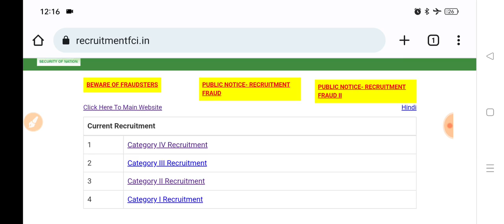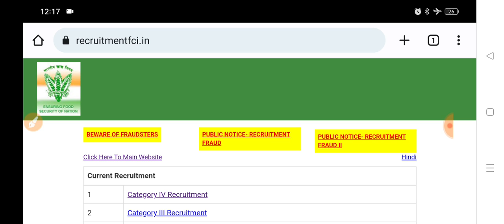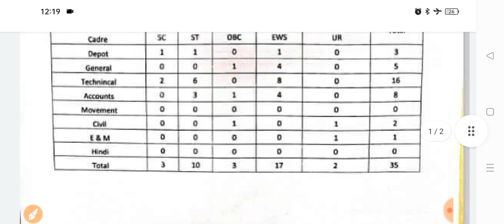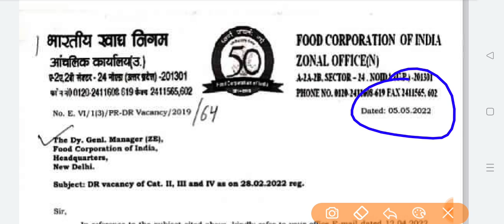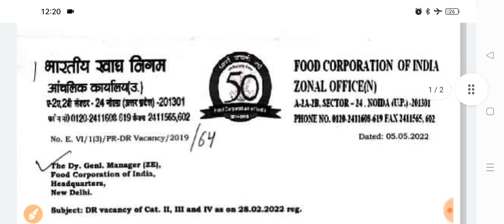FCI Recruitment 2022 || FCI Watchman Job || FCI Naukri Update || FCI Form 2022